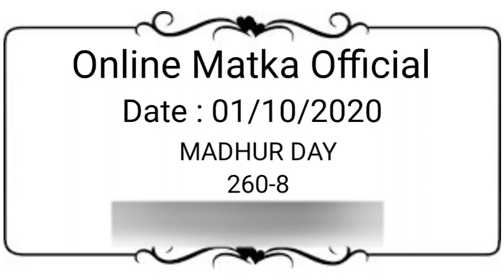Madhur Day Matka 1 October 2020